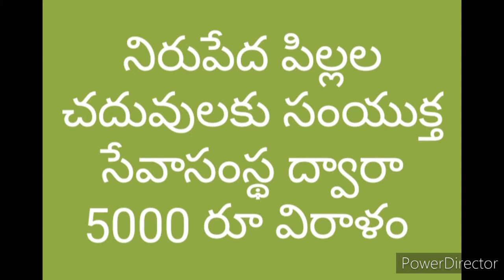పేద విద్యార్థినుల చదువులకు 5000 రూ విరాళం అందజేసిన శామ్యూల్ సృజన్ గారు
*సంయుక్త సేవాసంస్థ ద్వారా పేద పిల్లల చదువులకు  5000 రూ విరాళం*

       ఈ రోజు (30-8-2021)సంయుక్త సేవాసంస్థ  ఉపాధ్యక్షులు గంధం ప్రసన్నాంజనేయులు గారి ఆధ్వర్యంలో  కావలి పట్టణం నివాసులైన స్వర్గీయ *శెట్టిపల్లి .రామచంద్రయ్య* గారి  జ్ఞాపకార్థంగా   ఆయన కుటుంబ సభ్యులు  *శామ్యూల్ సృజన్* గారు  అనుకోని ప్రమాదంలో గాయపడి  ఇంటికే పరిమితమైన  ఇందిరా నగర్ నివాసి
దేవరకొండ. దుర్గా ప్రసాద్ గారి కుమార్తెలు లక్మీశృతి ,అంబిక గార్లు  ఉన్నత చదువులు
చదువుకోవడానికి తమ వంతుగా  5000 రూ విరాళం అందజేయడం జరిగింది.
    ఈ సందర్భంగా గంథం ప్రసన్నాంజనేయులు గారు మాట్లాడుతూ  దేవరకొండ. దుర్గా ప్రసాద్ గారికి  ప్రమాదం జరిగినప్పటి నుంచి వారి కుటుంబ అనేక ఇబ్బందులు పడుతున్నారని తెలియజేశారు.  దుర్గా ప్రసాద్ తలకి త్వరలో మరో  సర్జరీ చేయాలని, కనీసం హాస్పిటల్ కి వెళ్ళి  వైద్యం చేయించడానికి డబ్బులు లేక అవస్థలు పడుతున్నారని తెలియజేశారు.
     వీరి కుటుంబ ఆర్థిక పరిస్థితుల సక్రమంగా లేక పోయినా కూడా  చదువుకోవాలనే ధృడ సంకల్పంతో వారి ఇద్దరి కుమార్తెలు చదువువులను కొనసాగిస్తూ ముందుకు వెళ్తున్నారు. వీరి చదువులకు ఎటువంటి ఆటంకం కలగకుండా ఉండేందుకు సంయుక్త సేవాసంస్థ ఈ ఇద్దరి అమ్మాయిలలో ఒకరిని  పూర్తిగా  చదివించేందుకు  నిర్ణయం తీసుకున్నామని తెలిపారు.
    ఈ క్రమంలో  ఈ రోజు కావలి పట్టణం నివాసి స్వర్గీయ శెట్టిపల్లి .రామచంద్రయ్య గారి  జ్ఞాపకార్థంగా  వీరి చదువులకు 5000 రూ విరాళం అందజేసిన ఆయన కుటుంబ సభ్యులు  శామ్యూల్ సృజన్  గారికి సంయుక్త సేవాసంస్థ ద్వారా హృదయపూర్వక ధన్యవాదాలు తెలియజేశారు.
    ఈ కార్యక్రమంలో సంయుక్త సేవాసంస్థ వ్యవస్థాపక అధ్యక్షుడు సురేంద్ర,  షేక్. మహబూబ్ బాష గారు, 17 వ నెంబర్ సచివాలయం వాలెంటీర్లు కాగొళ్ళు. రామదుర్గ, సయ్యద్ సుభానీ, దివ్య భారతి గార్లు మరియు లబ్దిదారుల
దేవరకొండ. లక్మీ శృతి ,అంబిక గార్లు పాల్గొనడం జరిగింది.

 సురేంద్ర
సంయుక్త సేవాసంస్థ వ్యవస్థాపక అధ్యక్షుడు